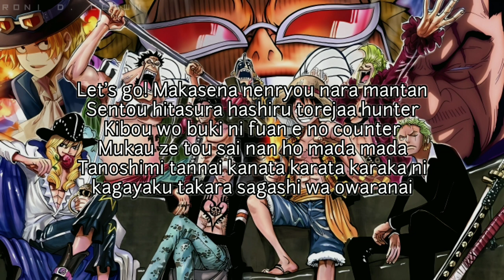One Piece Opening 17 - Wake Up! Lyrics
•Song: Wake Up!
•Artist: AAA
•Anime: One Piece